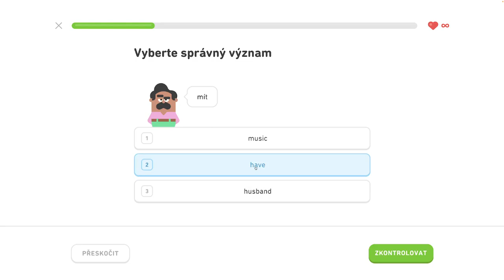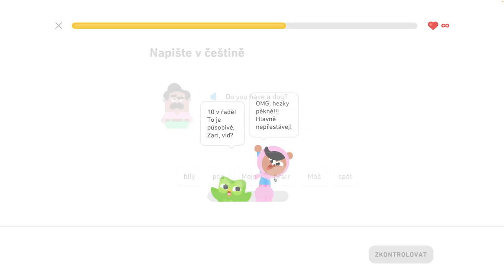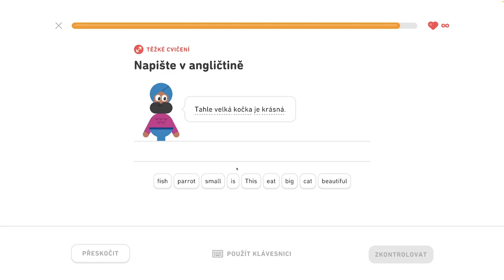🇺🇸 S1, J5 - Rozprávajte o maznáčikoch 1/6 - Rozprávajte o maznáčikoch, diskutujte o jedle a nápojoch